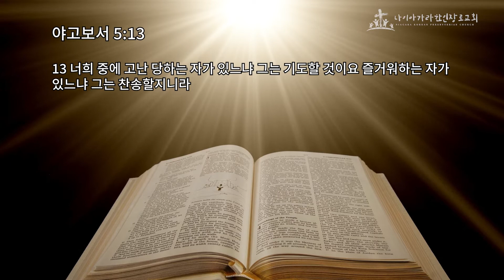서욱수 목사 "즐거워하는 자는 찬송하라" | 나이아가라한인장로교회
제목: "즐거워하는 자는 찬송하라" (야고보서 5:13)
설교: 서욱수 목사
날짜: 2020년 11월 11일
교회: 나이아가라한인장로교회 Niagara Korean Presbyterian Church